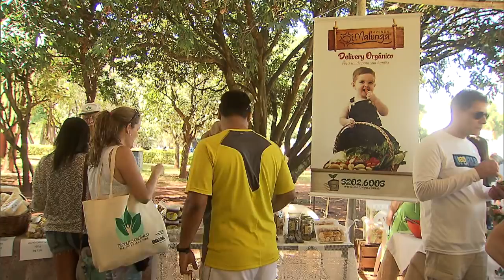Semana Nacional dos Alimentos Orgânicos vai até 31 de maio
NBR NOTÍCIAS - 25.05.15: O Ministério da Agricultura promove, até o dia 31 de maio, a 11ª edição da Semana Nacional dos Alimentos Orgânicos. O evento acontece no Distrito Federal e em 21 estados, com o objetivo de levar informações à população e incentivar o consumo dos produtos no país. A programação da semana inclui cursos, seminários, debates, feiras, exposições e degustação.